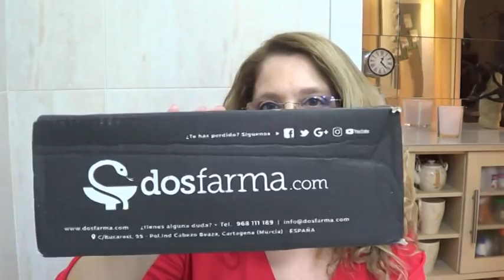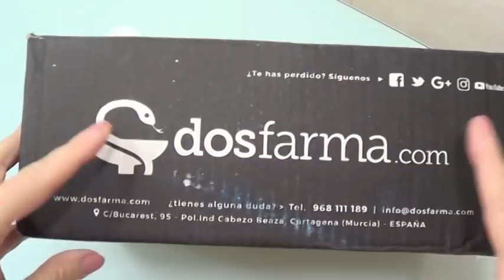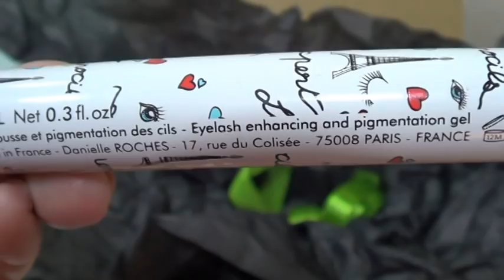Black friday Dosfarma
En éste vídeo os hablo del Black friday en la para-farmacia Dosfarma, os enseño algunas de sus ofertas, su página web y su canal de youtube, que os dejo sus enlaces a continuación:

Código  para el regalo del neceser
MARIAROSADOSFARMA